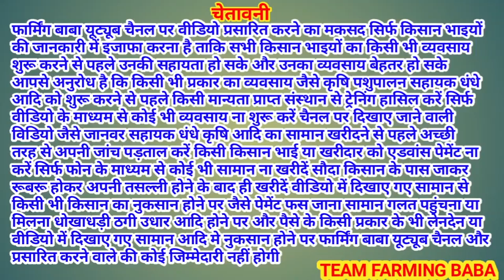4 बकरे का लौट हैवी वेट आंडू बीटल,4 ਬੱਕਰੇ ਦਾ ਲੌਟ ਹੈਵੀ ਅੰਡੂ ਬੀਟਲ,4 beetal goats lot heavy weight sell